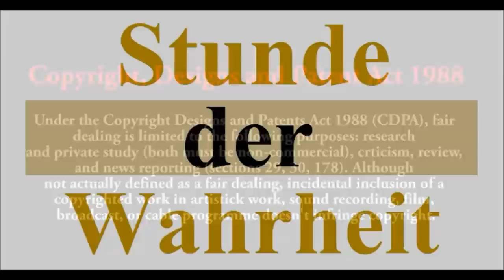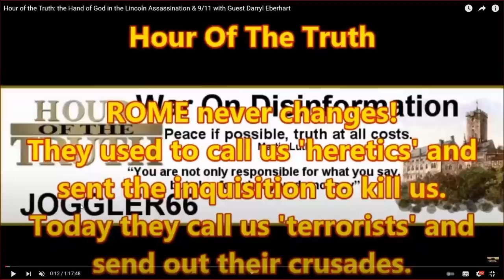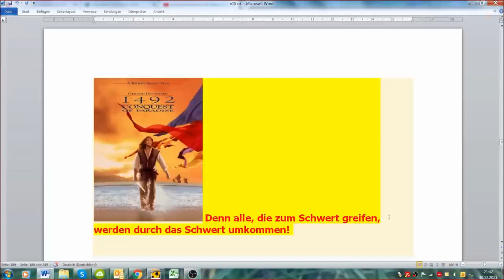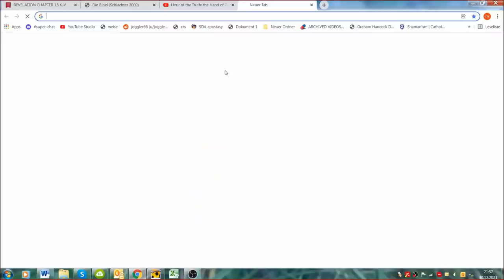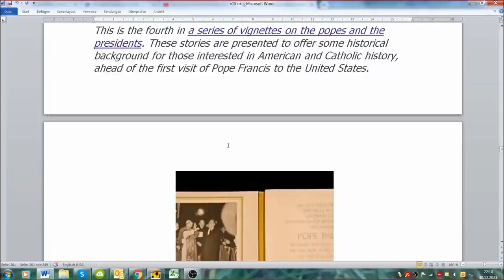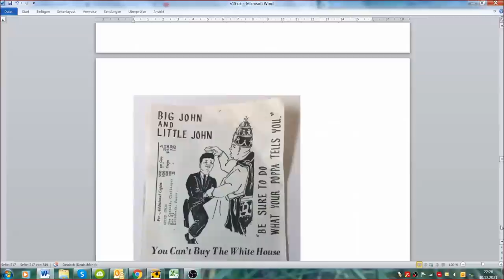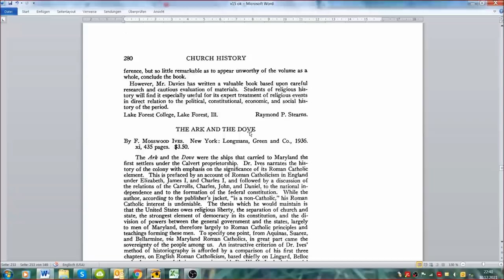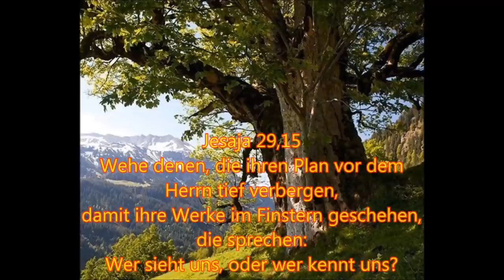Verschwörungen 15: Der Jahrhundertpräsident